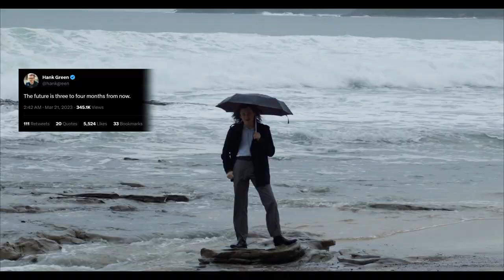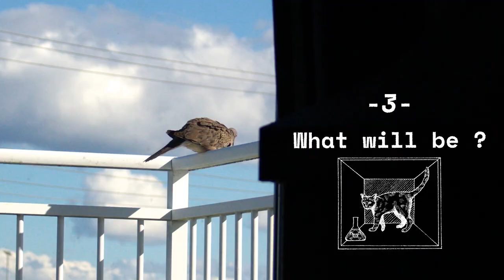How To Write Quickly While Maintaining Epistemic Rigor (LessWrong)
Main Educational Channel: @keltan
You can find the original video there.

Lyrics:
In crafting words with swifter pace,
"stop trying to justify your beliefs," embrace,
Focus on the path, the process define,
Not just the end, where conclusions align.

Trace the process, ace the truth! When writing, to obtain epistemic rigor, give us the evidence but show how you figure!

Write without regard, write without distress,
Explore how you think, not evidence you possess.
The aim is "describing my own process,". Using this method reveals flaws in your reasoning, fear not finding a misstep in your sequencing.

Trace the process, ace the truth! Process, Process, ace the truth! Process, Process, ace the truth!

Forget the old ways, the school-taught creed,
Where "Persuasion is a bad habit" indeed.
Write not to defend, but to openly share,
The way of thoughts, with rigor and care.

Trace the process, ace the truth! Process, Process, Ace the truth! Without regard, without distress,